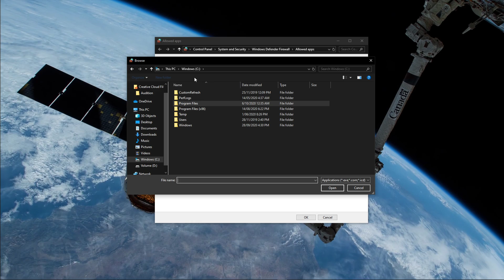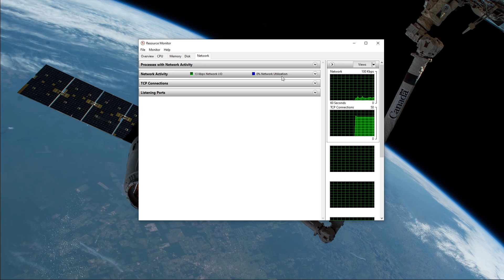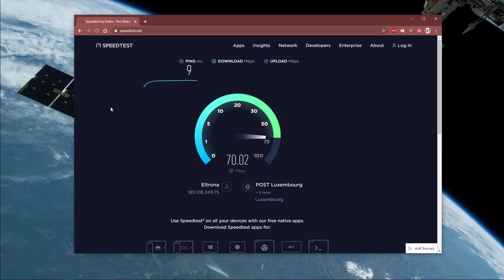Genshin Impact – How To Fix Connection Failed Error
A short tutorial on how how to fix the connection failed error you are getting while playing or when starting Genshin Impact on your PC.

Timestamps:
0:00 - Introduction
0:16 - Firewall Bypass
0:50 - Server Outage & Change Server Location
1:09 - Resource Monitor
1:43 - Test Network Connection